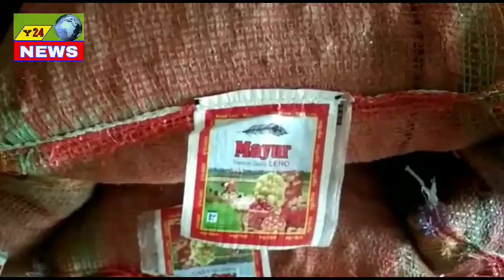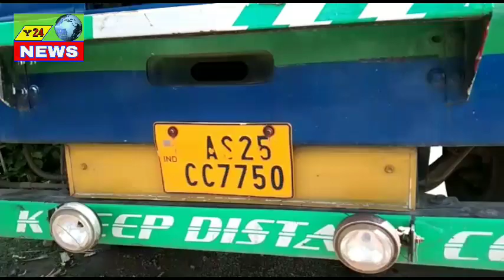১৫৬ বস্তা বার্মিজ সুপারি সহ ৩ টি ট্রাক জব্দ ধলাইয়ে। চোরাচালান অব্যাহত